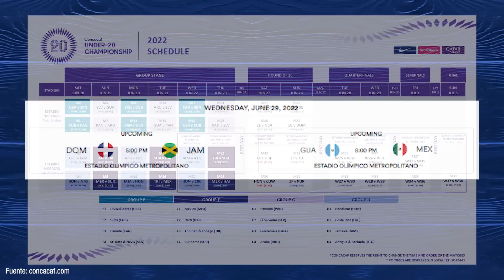HONDURAS Y ESTADOS UNIDOS CLASIFICARON AL MUNDIAL SUB-20 2023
Ya iniciaron los cuartos de final del Campeonato Sub-20 de Concacaf y por eso conocemos ya los primeros dos equipos clasificados a la Copa del Mundo sub-20 del próximo año en Indonesia